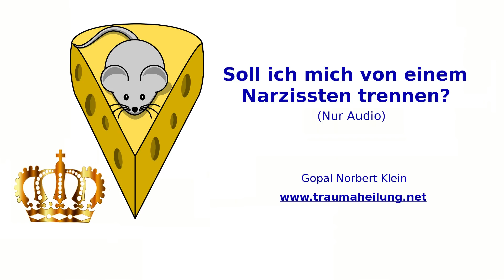Soll ich mich von einem Narzissten trennen?